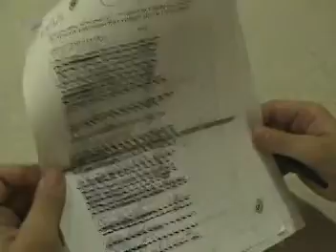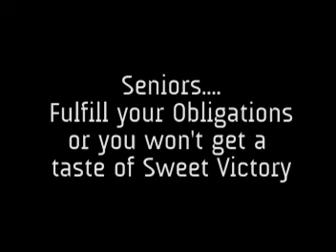No B-Lunches!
If you have B-lunches, you can't go to prom.